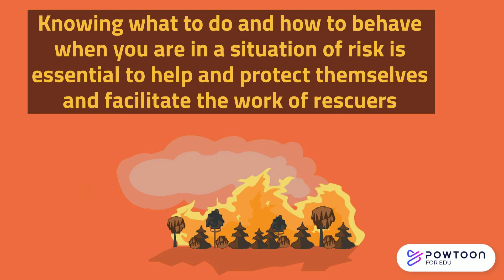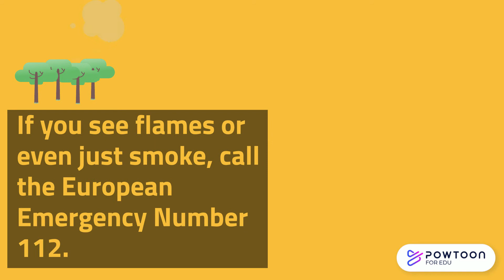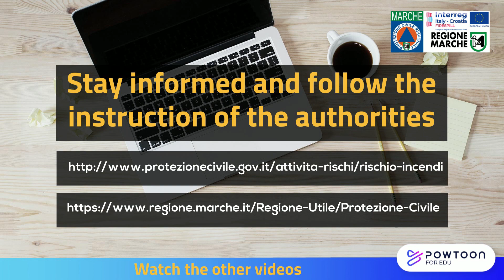Forest Fire Fighting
Some useful tips on how to behave in the event of a forest fire: what to do to avoid it and to fight it.

The video deals with the forest fire risk and is produced by the Civil Protection Service of the Marche Region, as part of the FIRESPILL Project.